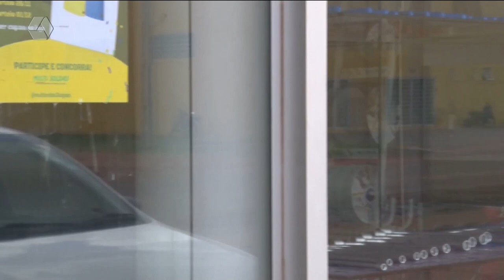Multi Soldas oferece toda a linha de consumíveis de solda para área industrial